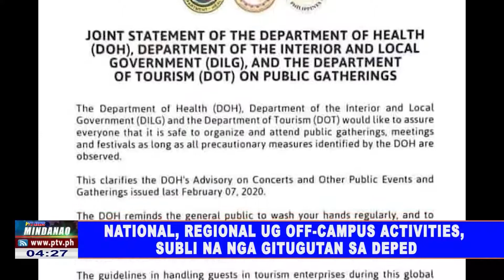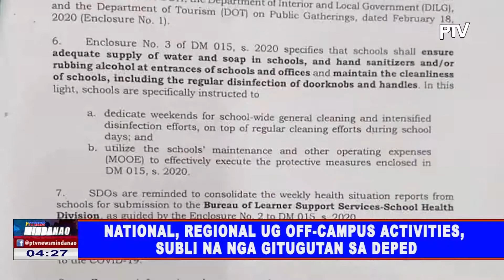DEPED XI, giklarong walay epekto sa grado sa estudyante ang dili pag-apil sa Off-campus activities